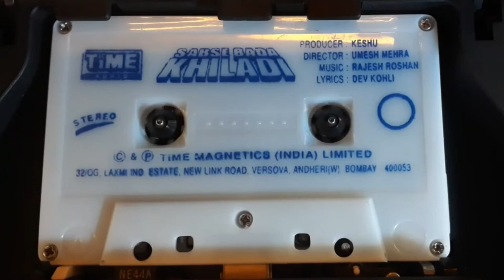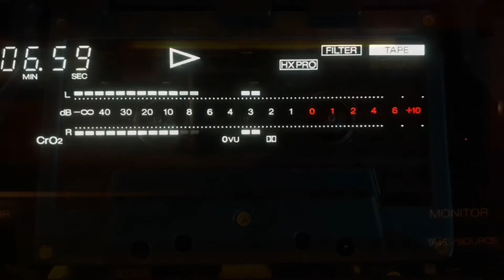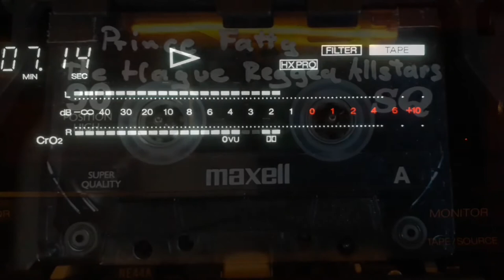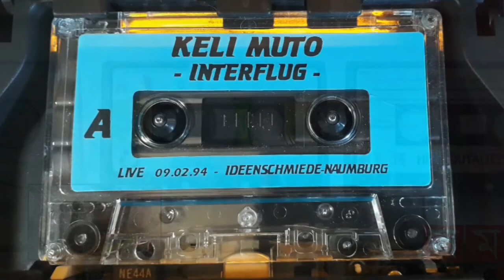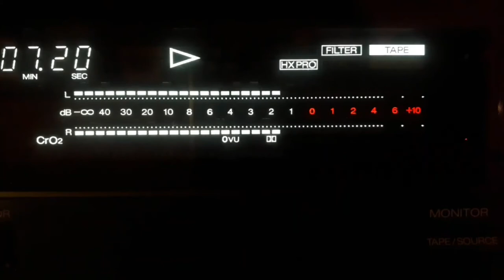Living Cassette -Cassette Tape Collection-Tribute to Lou Ottens invention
As you might know,Lou Ottens,the inventor of the audio cassette,died in 2021
This invention ruled big parts of my life.
Becouse I'm still listening to,and producing on this medium, I made this little tribute to the audio cassette.
Sountrack:
ROBOTOS FLOJOS-Basspolizei remix, recorded on and reproduced on a AKAI GX 95 running aMaxell XL2-S.
Due to Youtube needs it's digitalised,of course,to check the actual sound,have a coffee at my cave.
Speaker is:
Ann Mary Mathew
Dept. of Physics
Assumption College
Mahatma Ghandi University
Changanacherry  India
Thanks a lot for this beautiful lesson!!
Tape Hiss Included For Free (NO DOLBY)